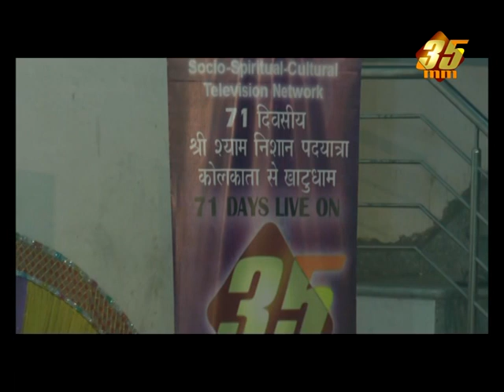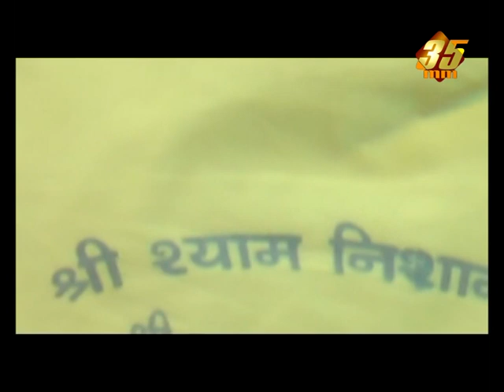दर्द भरा भजन | Sanjay Mittal Live Recording